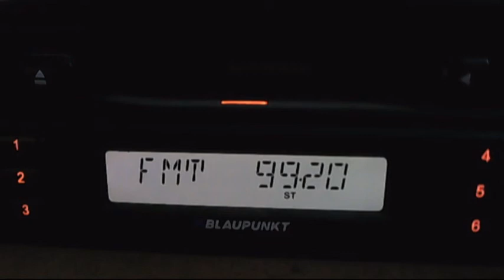test kiss fm cozia 23:55